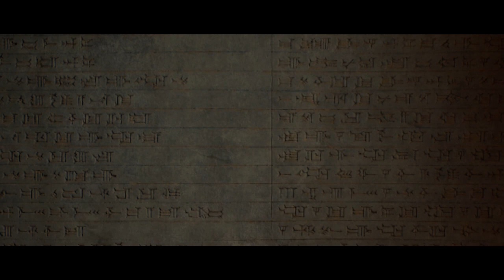The Dark Pictures Anthology: House Of Ashes Part 3